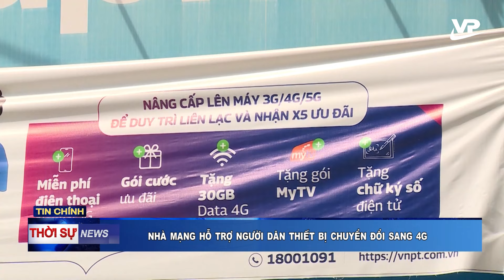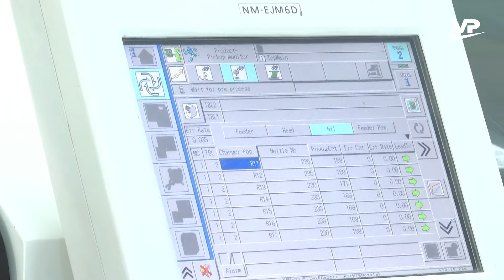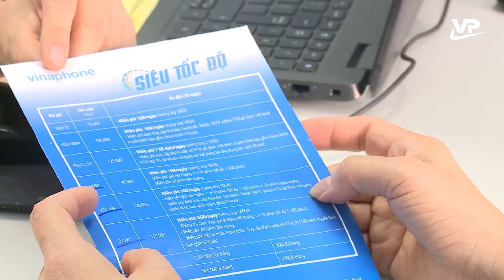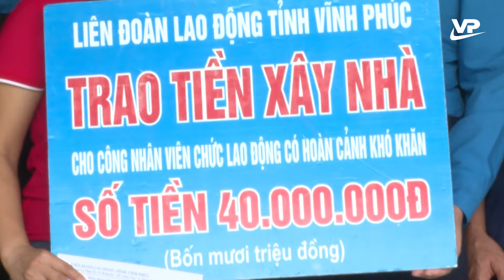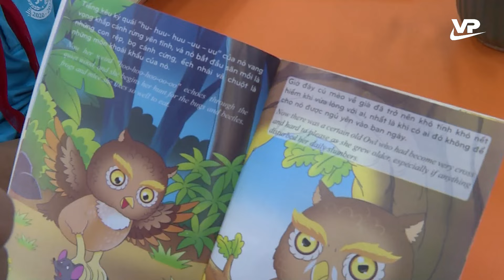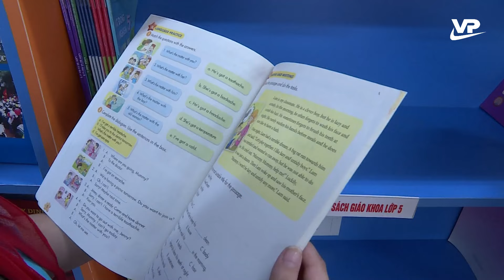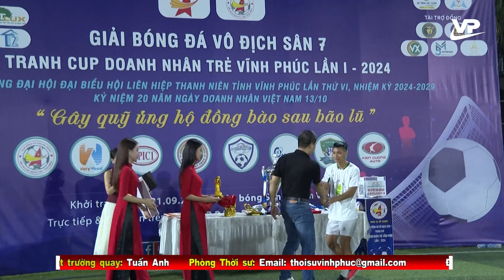Thời sự 19h45 ngày 30/9/2024